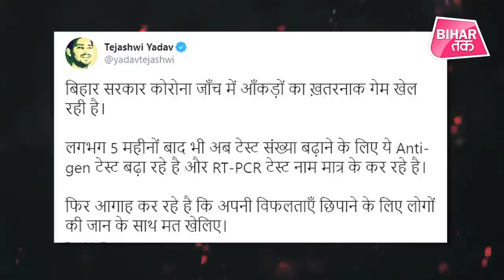Bihar Corona Update : दिल्ली और मुंबई को पिछे छोड़ रहा है बिहार! | Bihar Tak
3 अगस्त को कोरोना के 2297 नए मामले सामने आए हैं. इसके साथ कोरोना का कुल आंकड़ा 59567 हो चुका है। यानि 60 हजार के बेहद करीब। दिनोंदिन बढ़ते इस आंकड़े में एक खास बात है, और वो ये कि महाराष्ट्र और दिल्ली जैसे हॉटस्पाट्स में जहां कोरोना के मामले घट रहे हैं वही बिहार में ये तेजी से बढ़ रहे हैं. इसका मतलब ये हुआ कि बिहार कोरोना के नए हॉटस्पाट के तौर पर उभर रहा है. इसकी एक वजह ये है कि बिहार में कोरोना टेस्टिंग में भी तेजी आ रही है.